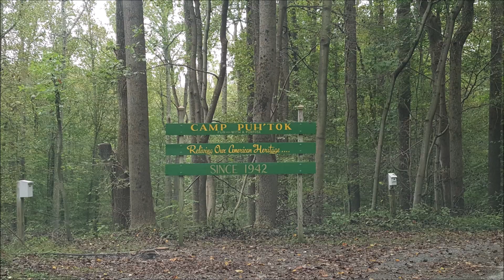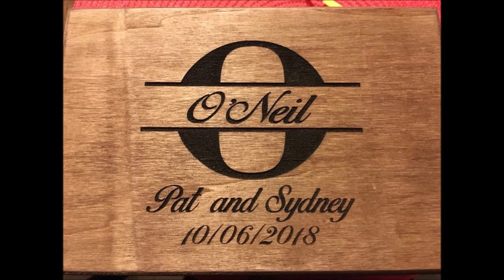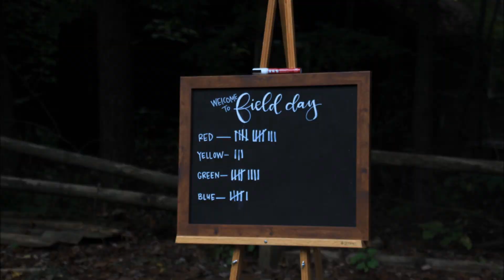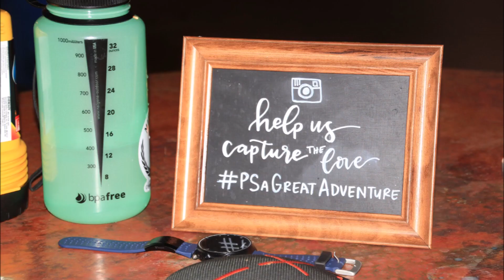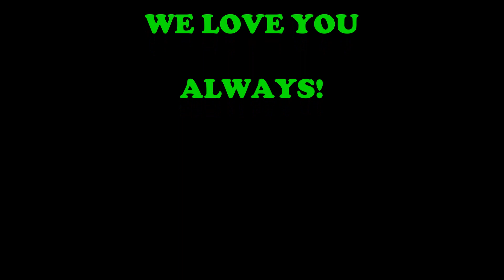Sydney & Patrick O'neil's Wedding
Love, Happiness, Joy. Camp Puh'Tok